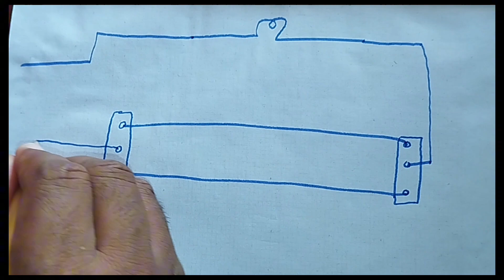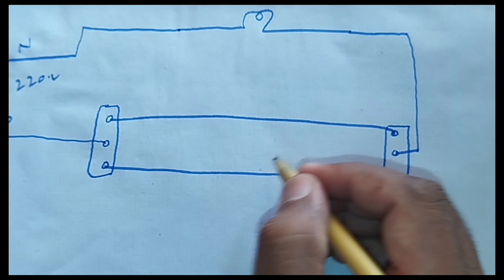"Ladder Circuit Wiring Tutorial: Step-by-Step Guide for Beginners"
"Ladder Circuit Wiring Tutorial: Step-by-Step Guide for Beginners" wiring electric @RiazelectricSkills

**Video Description:**
In this comprehensive ladder circuit wiring tutorial, we provide a step-by-step guide for beginners to understand and master electrical wiring with ladder diagrams. Whether you're an aspiring electrician or just curious about electrical circuits, this tutorial will demystify the process and equip you with essential skills.

🔌 Topics Covered:
- Introduction to Ladder Diagrams
- Basics of Electrical Circuits
- Components and Symbols
- Wiring Techniques
- Troubleshooting Tips

**Hashtags (include in the video description or comments):**

**Keywords (include these throughout your description and tags):**
- Ladder Circuit Wiring
- Electrical Wiring Tutorial
- Ladder Diagrams for Beginners
- Electrical Circuit Basics
- Wiring Techniques
- Electrical Troubleshooting
- DIY Electrical Projects